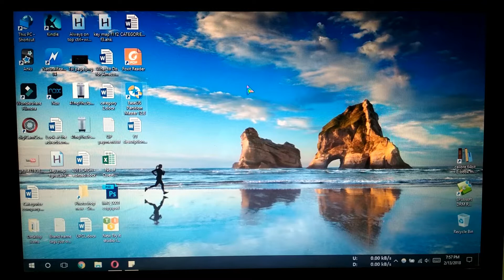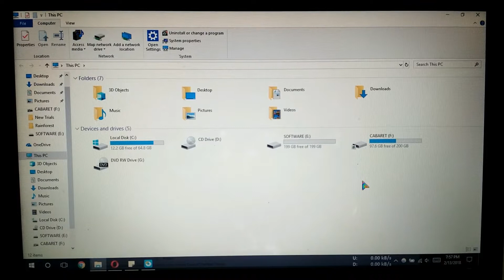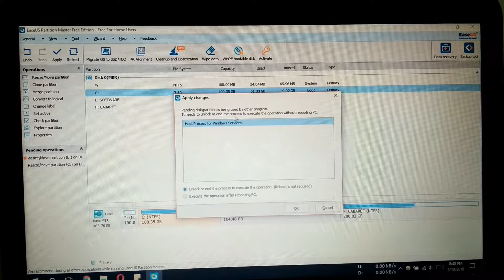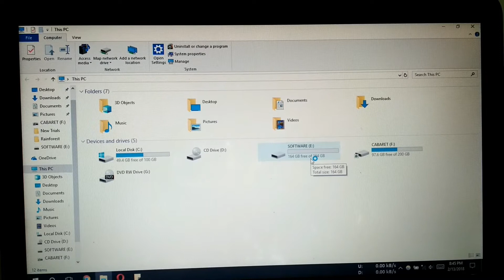Expand C drive space no formatting required!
Ever faced low disk space warning message. In this video I will show you how easily you can increase your C drive space. Cleaning the cache or temp file does not free up a lot of space. To solve low disk space problem or increase your system drive space we have to add space to C drive from other drive's unused space. With the help of EaseUS partition master (Free version will do our job) you can do it in less than 5 minutes. This software didn't allow me to open other programs while working, so I was unable to run my screen recorder. Sorry for bad video quality. Link to EaseUS

If you LIKE this video give it a thumbs up by pressing the like button 👍 👍 👍